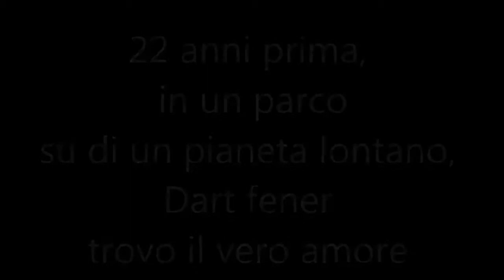star wars la vera storia di luke skywalker (i macachi)